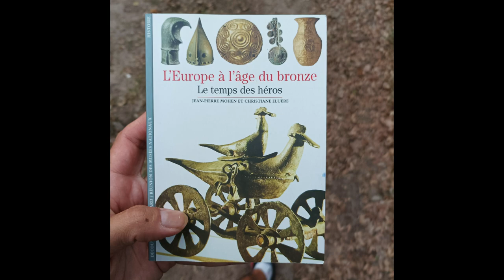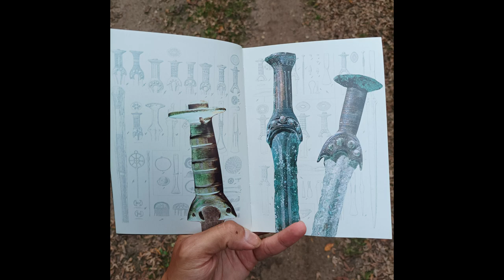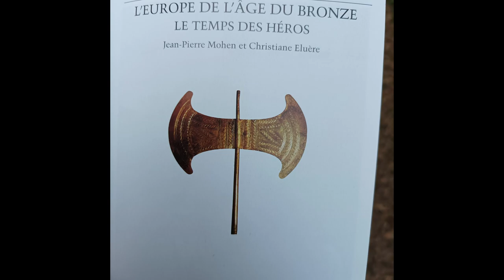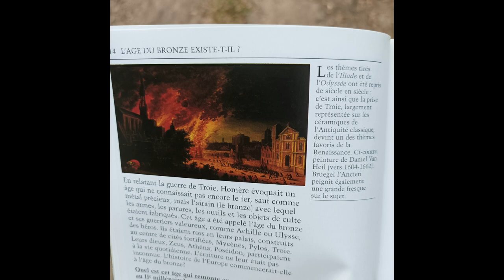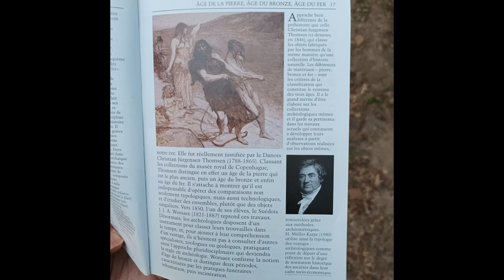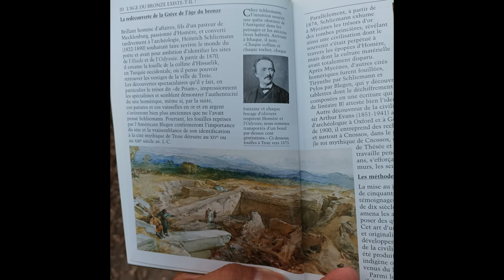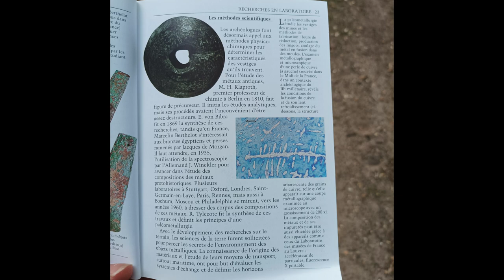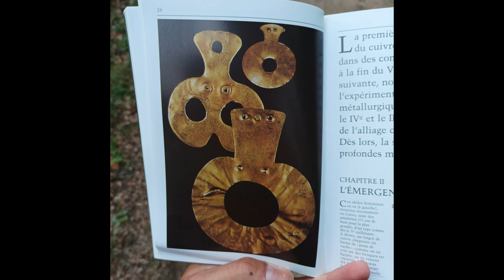l'age du bronze